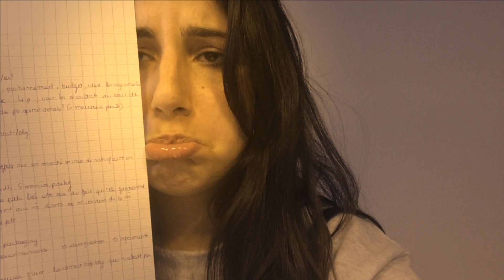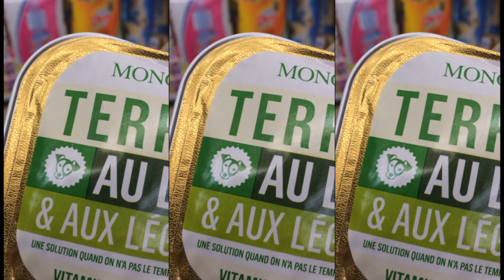Paris #2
Paris x Pineco

Support : Iphone 5s